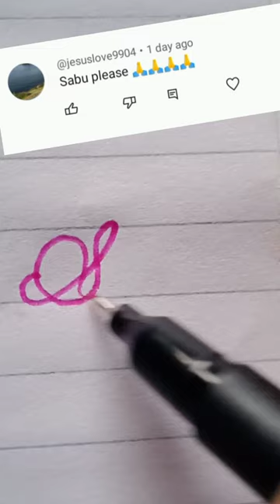Beautiful name Sabu write in cursive writing